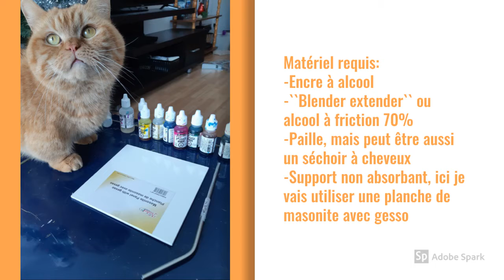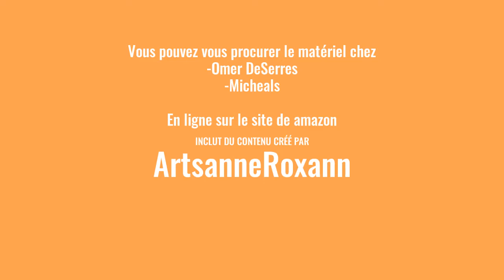Comment utiliser des encres à alcool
Petite vidéo rapide pour expliquer ce qu'est l'encre à alcool et comment l'utiliser de manière simple et efficace